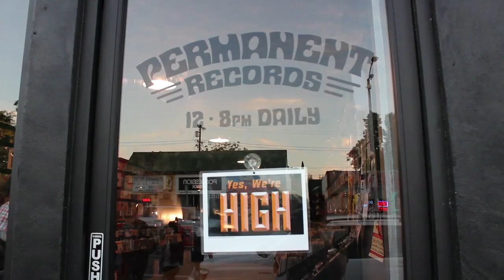Wild Wing Live at Permanent Records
Shot by Olivia Nicholson
Edited by Theo & Olivia